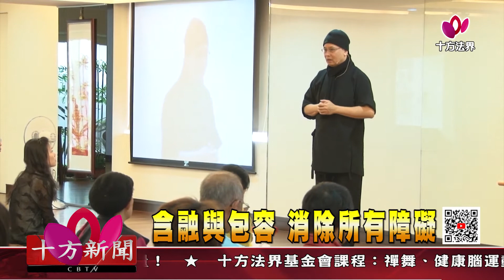十方法界》20200620含融與包容 消除所有障礙